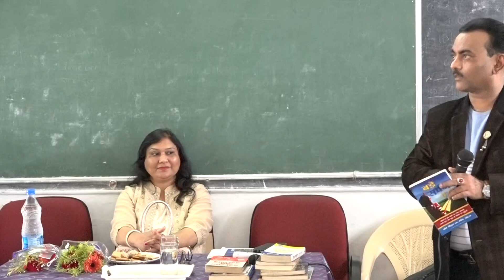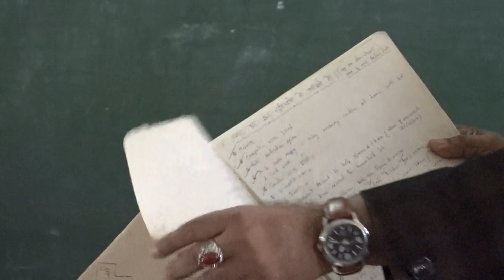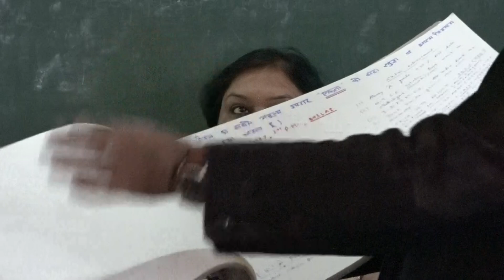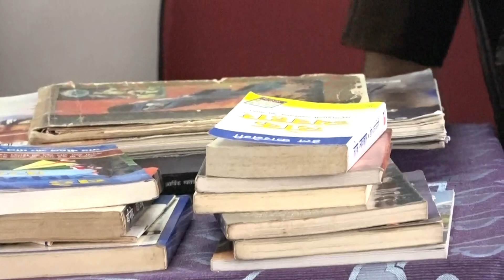Vikas Nashine Sir@GPKGH ll Part-12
Vikas Nashine Sir is working with Bhilai Steel Plant, a Maharatna CPSE, as DGM (Blast Furnace). He has more than 32 years of experience in the current organization. He is to get promoted very soon to GM.
His passion is to develop society through developing students in all the fields. He focuses on target map with more clarity. He believes in writing dream book as written target ensure more percentage of success. He always insists for good association around us. He tells, either stay away from negative people, or make them positive. He strongly agreed with the proverb “Our good life is a big enemy of our better life.” He insists everyone to read good books for self-development.

Stay motivated & enthusiastic by following such great advice from respected sir. Link for all videos, captured from his motivation lecture in Government Polytechnic Khairagarh is as follows: